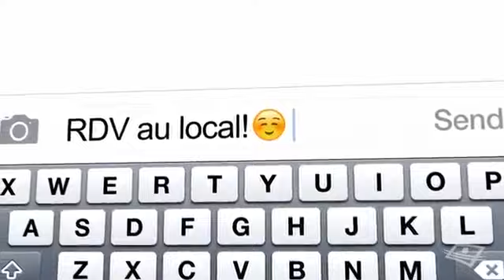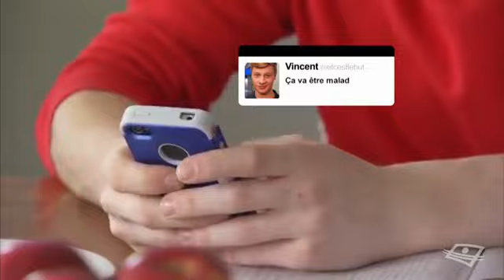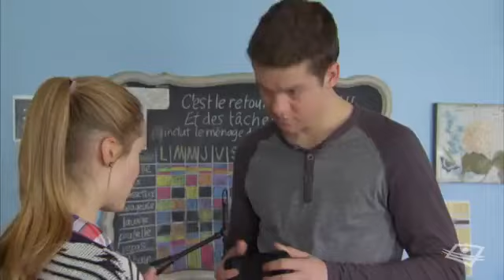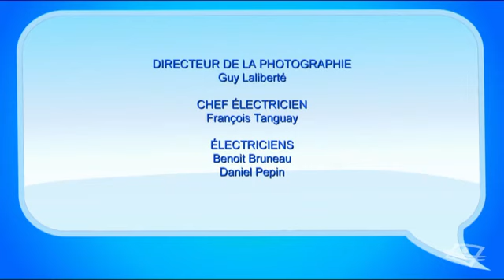Subito texto: Bon voyage, les parents